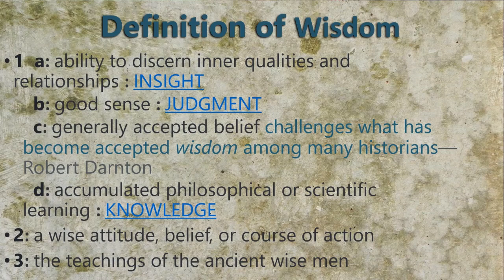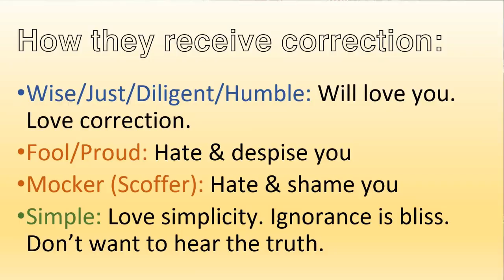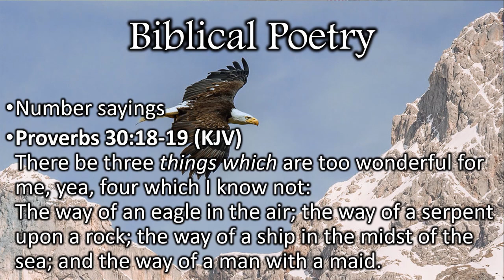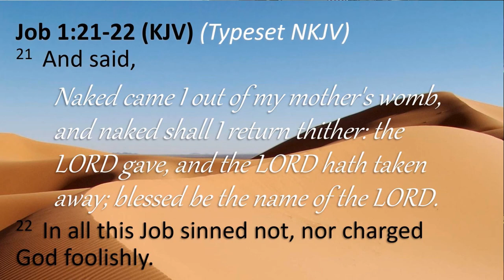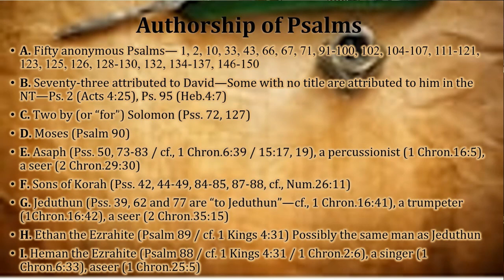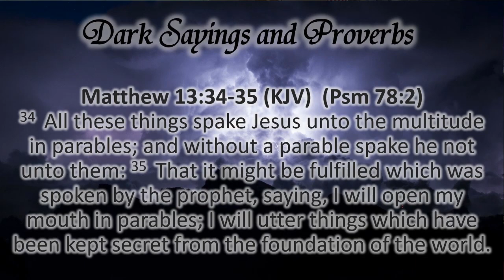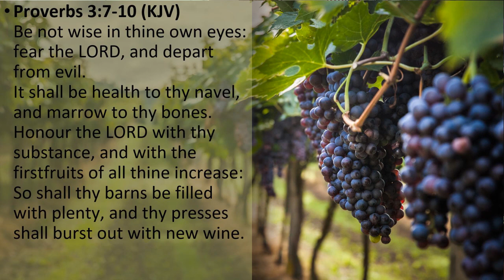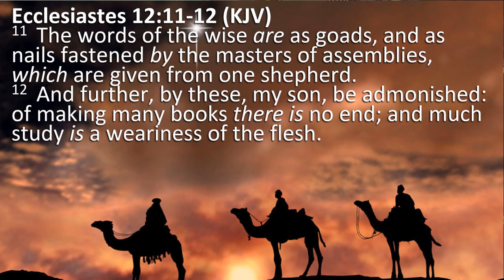John Ray 10 04 2020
Thomas Akers teaches an overview of the "Wisdom Literature" Job, Psalms, Proverbs and Ecclesiastes